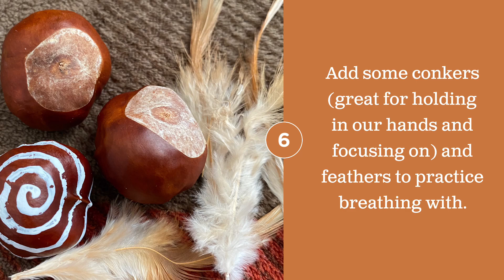Autumn Calm Box Coping Kit Ideas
Try out these awesome calming autumn or fall activities for kids. This video includes relaxation, mindfulness, sensory, craft and nature ideas which will allow kids to connect with the season and find a little space for themselves. When kids learn the importance of taking some down time and practicing healthy coping skills, they learn an important life skill that will support their mental health and well being as they grow.